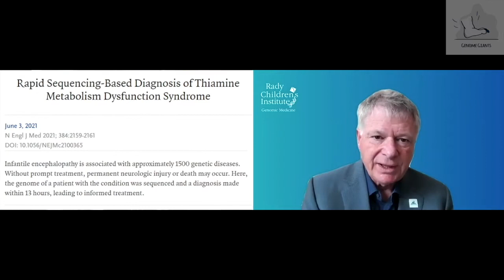Genome Giants: Stephen Kingsmore – President/CEO of Rady Children’s Institute for Genomic Medicine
Fee! Fi! Fo! Fum! Join us as we delve into the careers and motivations of some of the most influential researchers in the field. These ‘giants’ are both friendly and intelligent, with their research and work shaping the genomics field today.

For this week’s Genome Giants, we catch up with Guinness World Record holder Stephen F. Kingsmore. Kingsmore is the President and CEO of Rady Children’s Institute for Genomic Medicine, where he leads a multi-disciplinary team who are pioneering the use of rapid Whole-Genome Sequencing™ to enable precise diagnoses for critically-ill newborns. Kingsmore discusses what it was like growing up in the Thatcher era, his move to the USA and the use of genomics in paediatric medicine.